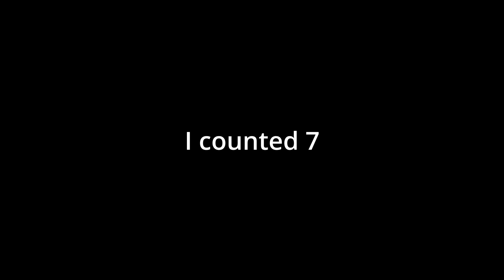The Fight of the Century + I LOVE FAT STUBBY MEN (AKA Trees) | Happy Hour Let's Play 🍸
Come along for my Tears of the Kingdom playthrough! This is my first time playing this amazing game, and I'm taking my time with this playthrough to explore and have fun.

00:00 - Intro
00:59 - Exploring/Heading Toward Geurdo Desert
02:13 - Making a Plane/Korok Friends Quest
07:45 - Facing the Flame Gleeok!
16:16 - Heading Towards the Next Memory in Geurdo Desert
21:32 - Kitawak Shrine
24:53 - Exploring the Gerudo Highlands/Heading Towards the Skyview Tower
26:49 - Gerudo Canyon Skyview Tower Quest
28:48 - Activating the Gerudo Canyon Skyview Tower
29:24 - Outro